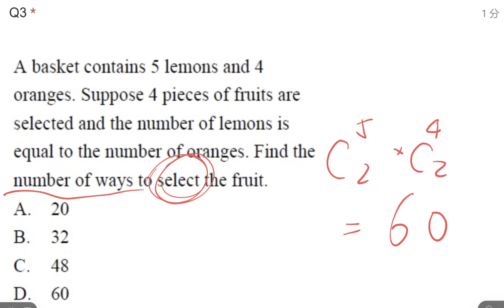才博教育 F5 Permutation and Combination MC Q3